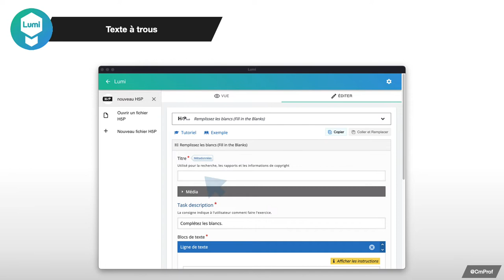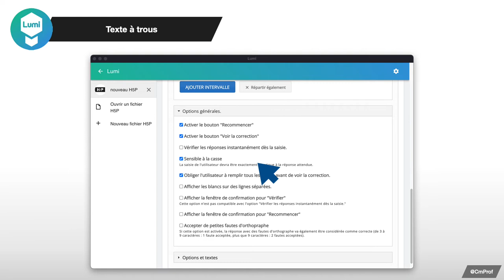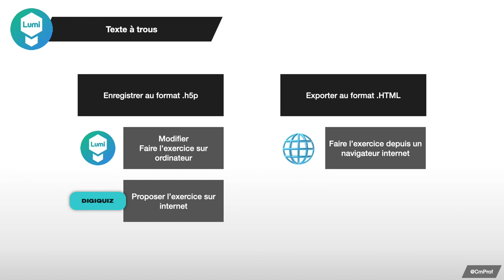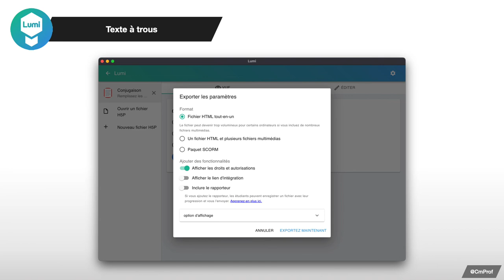Créer une activité texte à trous avec Lumi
Tutoriel expliquant comment créer une activité de type « texte à trous » avec Lumi, un logiciel libre permettant de créer des activités h5p.

Le logiciel Lumi Desktop est disponible en bas de la page suivante